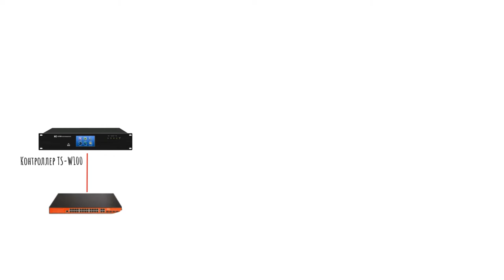Схема подключения микрофона ITC TS-0303/TS-0303A с резервированием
В ролике наглядно показана возможность подключения микрофона ITC TS-0303/TS-0303A с резервированием.